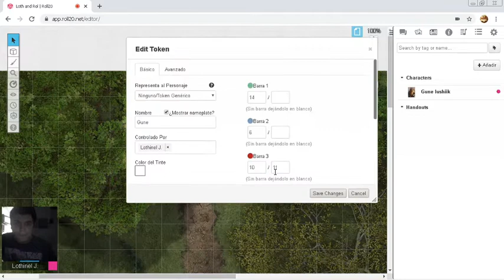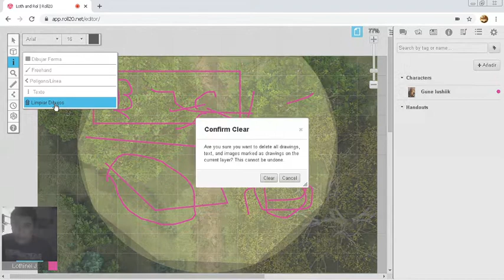6/8 CURSO de ROLL20 basico: HERRAMIENTAS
En este revisamos las herramientas de visión, escritura y edición que nos propone Roll20.